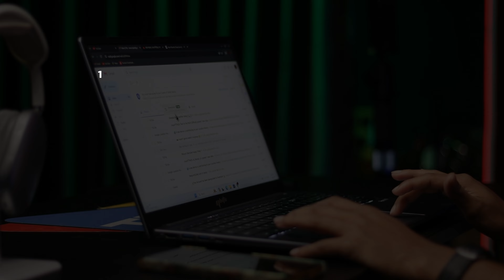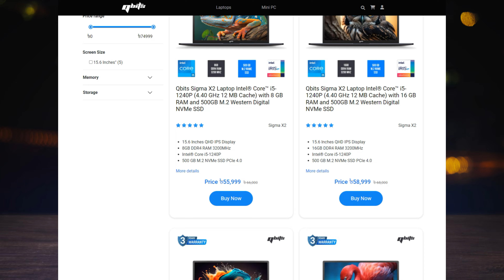Exceptional 2K Display & Features of Qbits Sigma X2 Laptop - 15.6’’ 1440P QHD IPS 165 Hz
Let's explore the incredible 15.6’’ 1440P QHD IPS display with a 165Hz refresh rate of the Qbits Sigma X2 laptop. This 2K display ensures a sharp and clear viewing experience with 2560 × 1440 pixels and a 16:9 aspect ratio.

What sets apart HD, FHD, and QHD displays? An HD display has 1280x720 pixels, FHD has 1920x1080 pixels, and QHD boasts 2560x1440 pixels, providing superior quality and clarity.

The Qbits Sigma X2's IPS display is In-Plane Switching, which ensures lower power consumption, minimal reflection, and a clear view from any angle. It emits less blue light, making it an eye-friendly option for extended use.

In addition to the outstanding display, the Sigma X2 laptop features:

Intel 12th Gen Core i5 1240P Processor
Integrated Intel Iris Xe graphics
Western Digital M.2 NVMe SSD with dual slots for up to 4TB expansion
DDR4 RAM 3200 MHz with dual slots for up to 64GB expansion

All these high-end specifications come at a starting price of just 55,999 BDT. With the purchase of a Qbits Sigma X2 laptop, you will receive lifetime servicing warranty, 3 years of brand warranty, and a 30-day replacement guarantee or full refund.

If you wish to personalize your laptop with colorful designs, such as your photo, company logo, or any text, you can do so for free. Each laptop comes with a multi-tasking bag pack in various color variants.